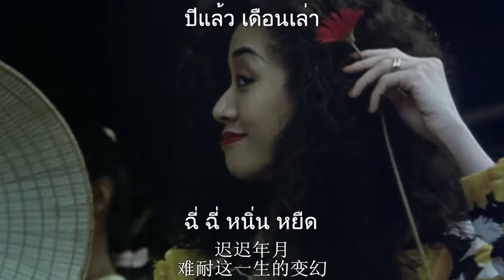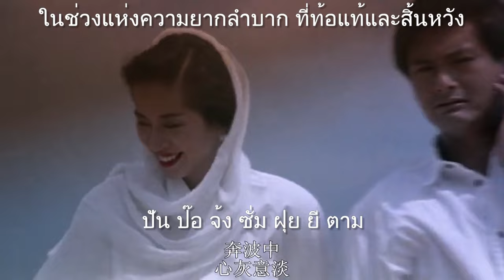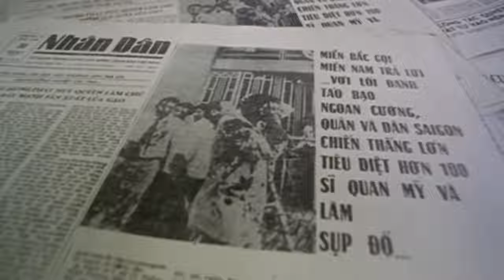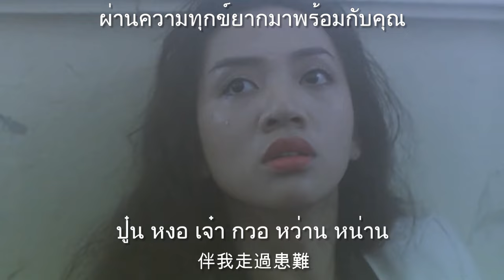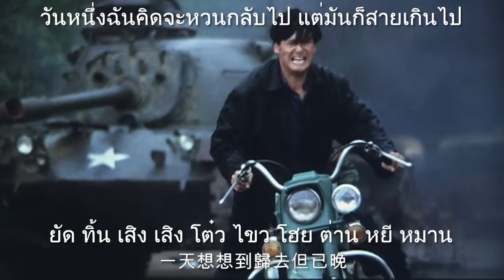夕阳之歌 (เพลง "หอบฝัน" เวอร์ชั่นภาษาจีน) - เหมยเยี่ยนฟาง - เนื้อร้องและแปลไทย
เพลง "夕阳之歌(เส็กหยิ่งจี๊กอ) เพลงตะวันตกดิน" (เพลง "หอบฝัน" เวอร์ชั่นภาษาจีน) เป็นเพลงประกอบภาพยนตร์จีนเรื่อง "โหด เลว ดี 3 ( A Better Tomorrow 3: Love & Death in Saigon)" ออกฉายในปี พ.ศ.2532 ขับร้องโดย "梅艷芳 (เหมยเยี่ยนฟาง) หรือ Anita Mei (อนิต้า เหมย)" นักร้องและนักแสดงสาวชาวฮ่องกงผู้ล่วงลับ